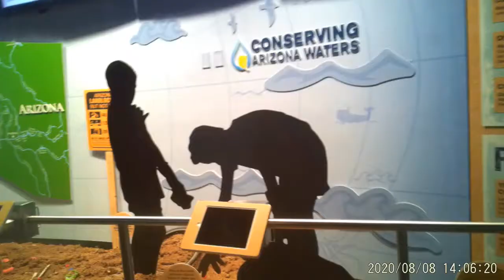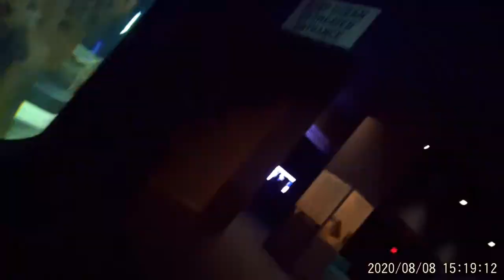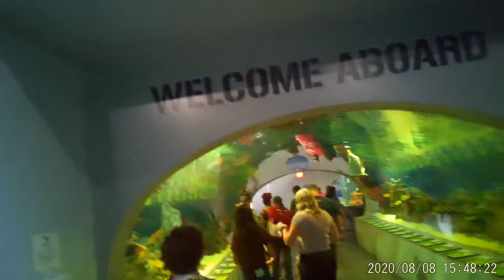Session 1 Video 183 We got out of the apartment for the whole day.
Just the day by getting ready for the day. Then had fun full day at The Arizona Boardwalk. Went to the Butterfly Wonderland, then to Odysea Aquarium, went thu the Tianic . End the outing Johnny Rocket. Then getting ready for the next day.